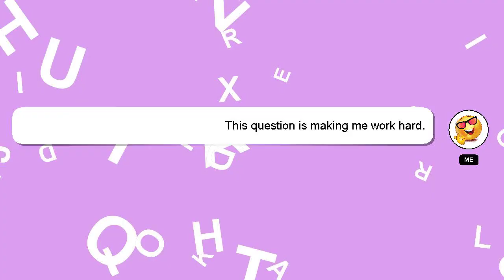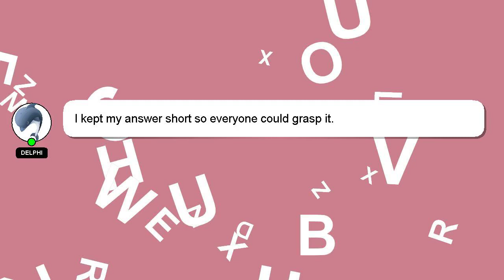How to return ebay items?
Here's a brief description of who I am, Hello, I am Delphi. Allow me to support you in answering your questions. - How to return ebay items?

Don't hesitate to leave a comment or start a chat if you have a more specific question. Your answer will be recognized and valued, and I will 'heart' it to show my appreciation.

*2 What we are experimenting :*